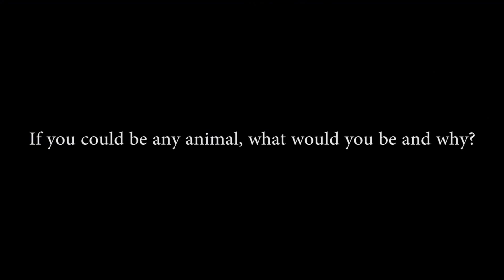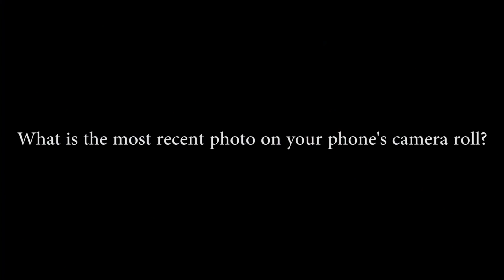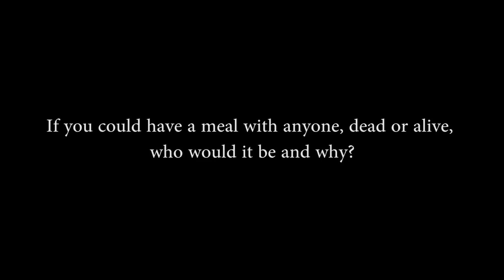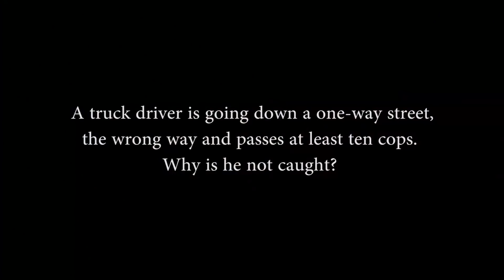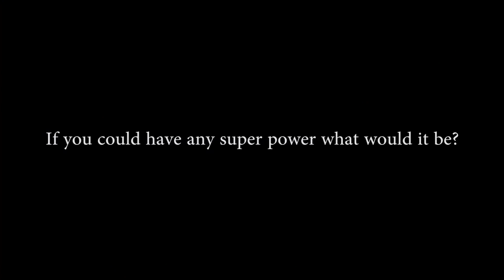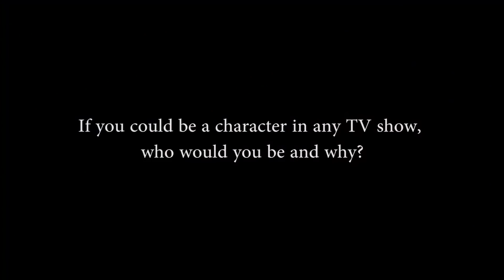2018 HHS Homecoming Court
The HHSTV Crew are happy to invite you to view the interviews with our 2018 HHS Homecoming Court.